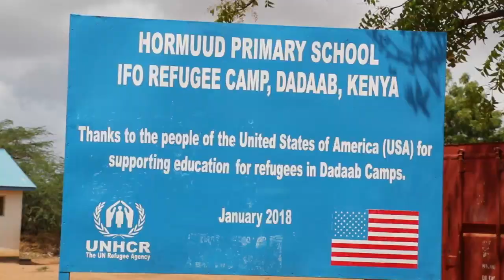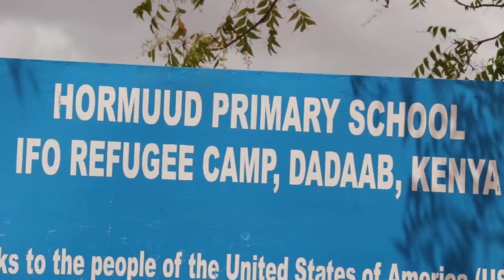63 SANO JIR SOMALI AH OO UFARISTAY IMTIXAANKA QARANKA KENYA XERYAHA DADAAB